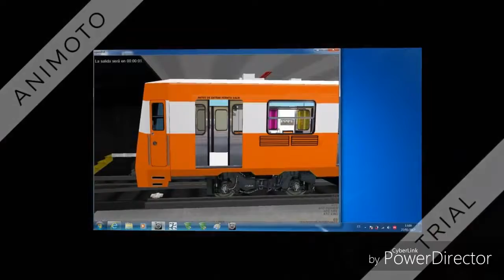CAF FE 07 (FM.74/FM.73) 2017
1 Octubre 2017